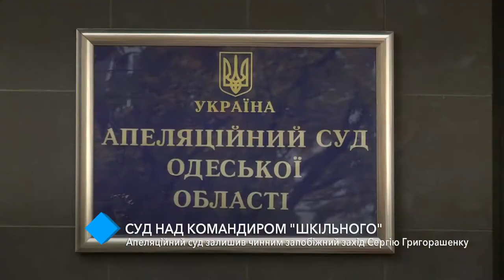Апелляционный суд оставил в силе меру пресечения командиру военного аэродрома «Школьный»